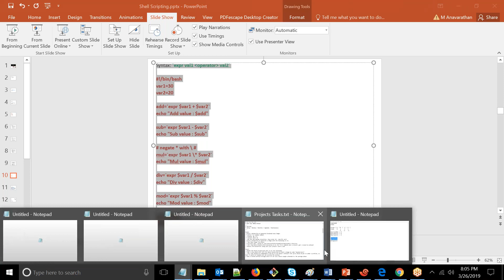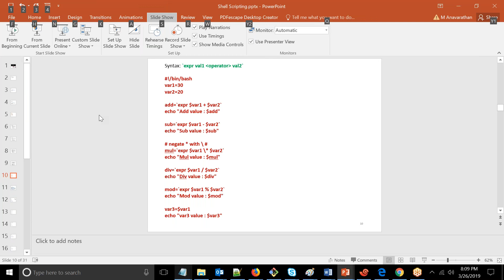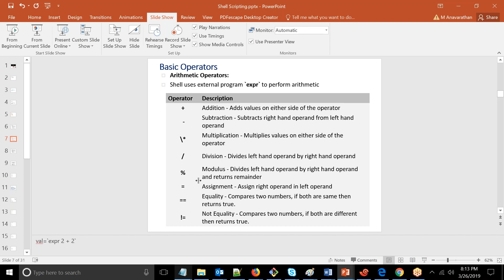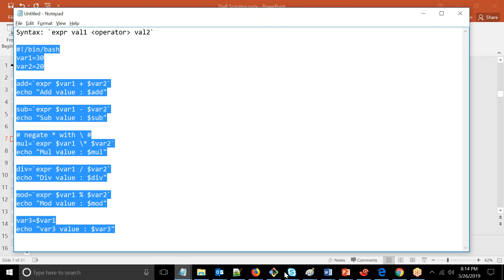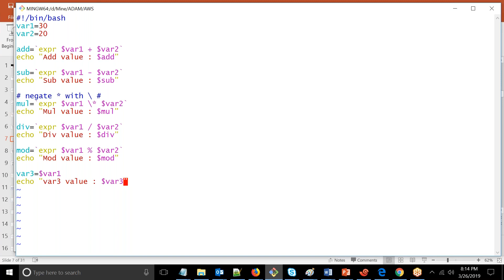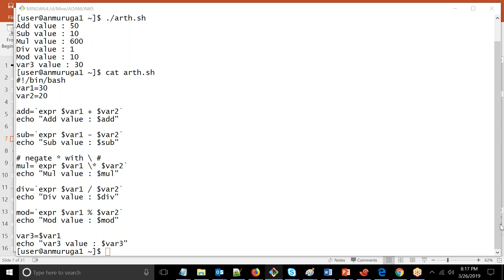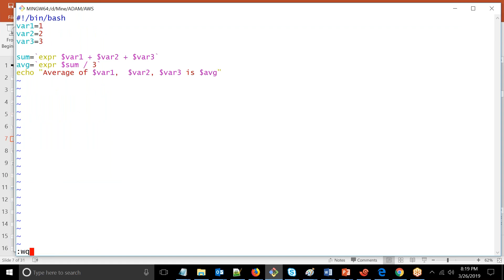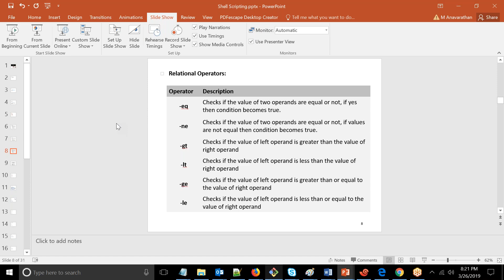Shell Scripting Tutorial For Beginners - 3 | Shell Scripting Basics | Learn Shell Scripting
In this session of the Shell scripting tutorial, we will learn types of Operators & how its used in the scripts to do Arithmetic, String, Boolean operations

Wezva is one of the best training experience on DevOps which would help everyone to understand the topics in a easier way and gain confidence. Not just any course but a training that explains concepts. Thus preparing you for your dream career and be up-to-date with the Industry needs.

Many DevOps courses are taught by regular engineers and they only teach you how to use a specific tool. This course is designed by DevOps experts and C level executives to teach you exactly what companies look for when interviewing DevOps candidates.

We give you the best training experience DevOps which helps you to understand the topics in a easier way and gain confidence. Not just any course but a training that explains concepts from the absolute basics to the complex ones and more importantly you will learn how to successfully apply these in real world scenarios to bring real business value.